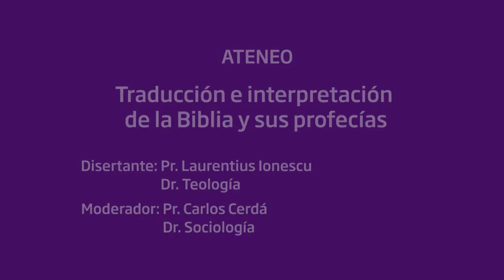"Traducción e interpretación de la Biblia y sus profecías". Pr. Laurentiu Ionescu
Ateneo-Profecía y Tiempo del Fin
Disertantes: Karl Boskamp
                       Laurentiu Ionescu
                       Sergio Becerra